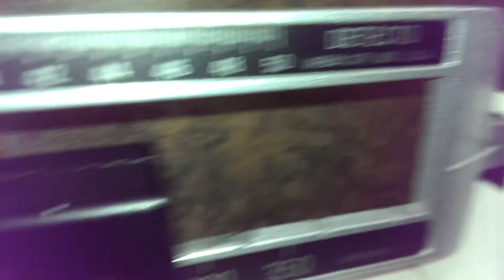1st Month Weigh-In Results!!! Weight Loss Vlog # 22 (Gym Scale)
I weigh in after one month of training and diet. On the the gym scale at Planet Fitness where my starting weight was registered at 220. Here is the video of the original weigh in

I did this weigh-in after I lifted weights and did my cardio-- which is why I look so tired =). I did rehydrate with 16 oz of water prior to the weigh in ... Did I lose weight? Watch here and see!!
~Kuts~